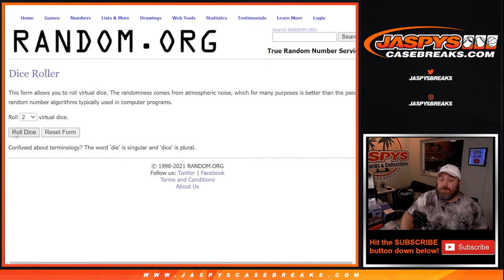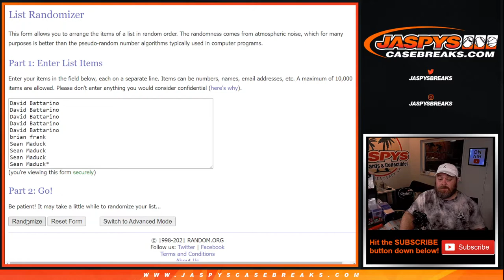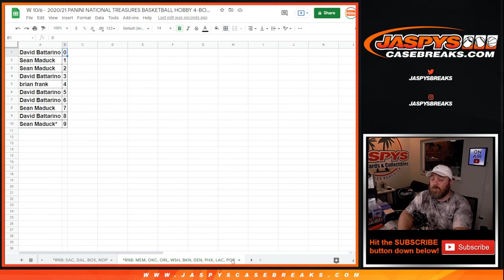W 10/6 - 2020/21 PANINI NATIONAL TREASURES BASKETBALL HOBBY 4BX CASE BREAK #21 *PYT* (RNB: MEM, ETC)